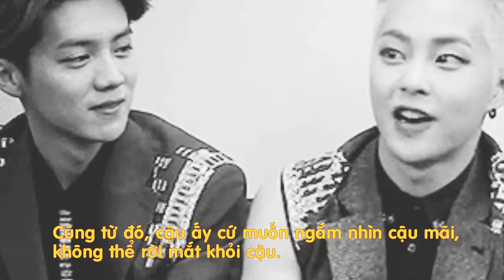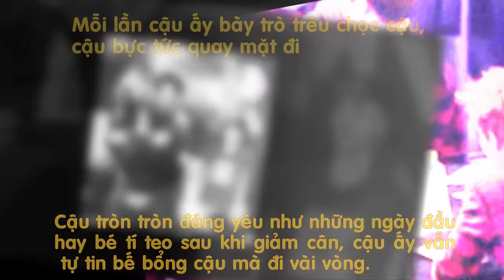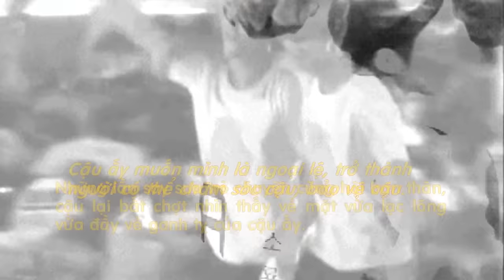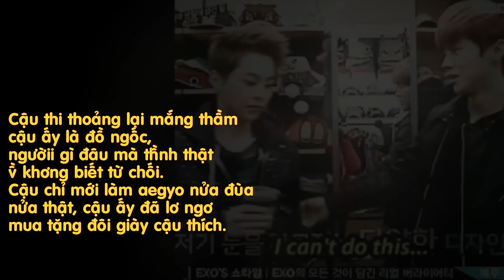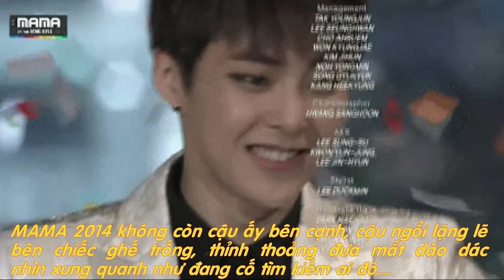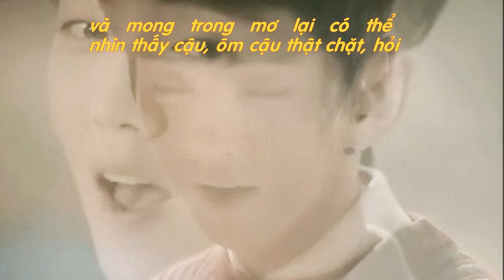|FMV| LuMin - XiuHan || ĐIỀU NGƯỜI KHÔNG BIẾT ♡ XIUMIN Version ♡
This is for LuMin/XiuHan Day
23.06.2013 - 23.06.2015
then forever and ever...
‪#‎HappyLuMinDay‬
‪#‎HappyXiuHanDay‬
‪#‎KeepCalmAndBelieveInLuMinXiuHan‬